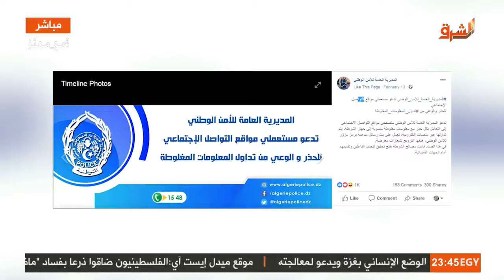الجزائر تنتفض رفضا للعهدة الخامسة لـ بوتفليقة و الاعلامي الرياضي حفيظ_دراجي يعلن موقفة ..!!